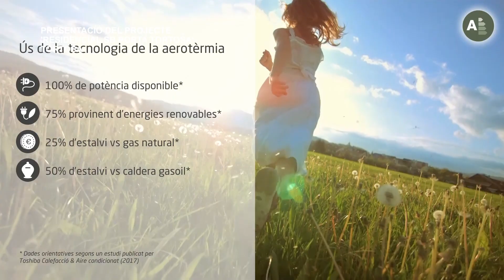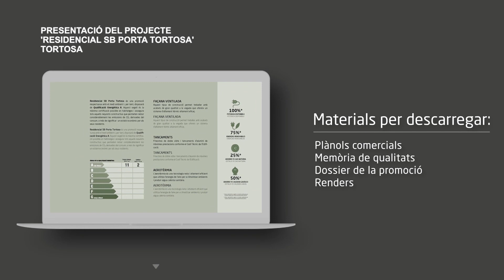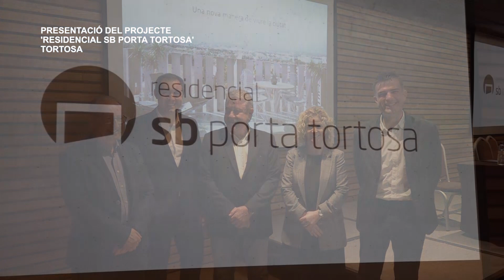Presentació del projecte Residencial SB Porta Tortosa